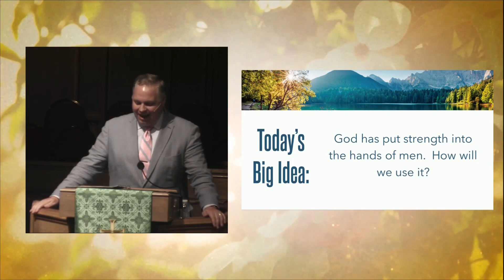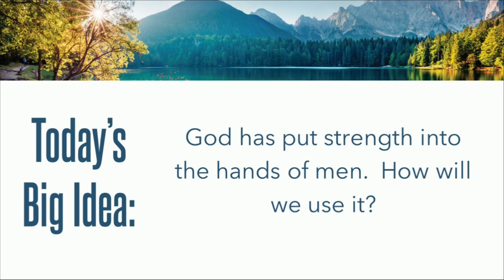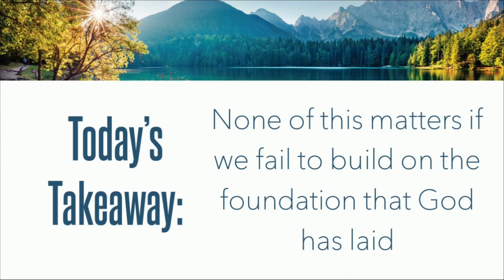July 17 Sermon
Sermon from July 17, 2022 at Beverly Heights Church